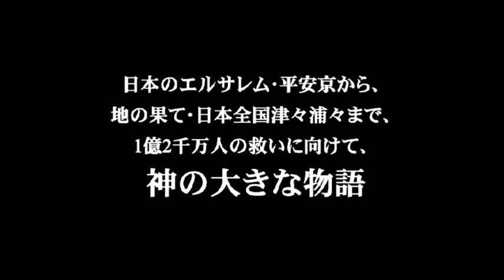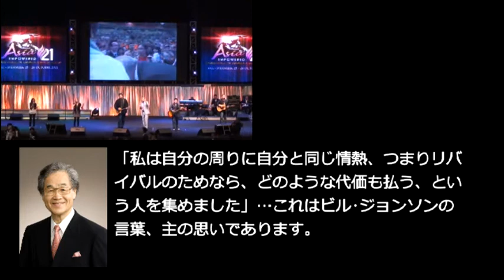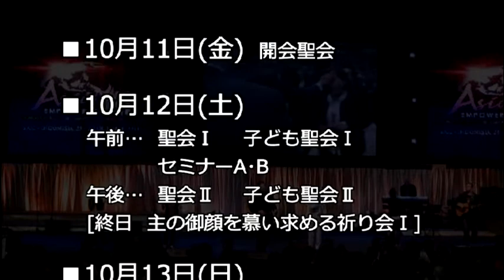ｴﾝﾊﾟﾜｰﾄﾞ21 全日本大会 ダイジェストビデオ Ｅｍｐowered２１ Ａｌｌ Ｊａｐａｎ